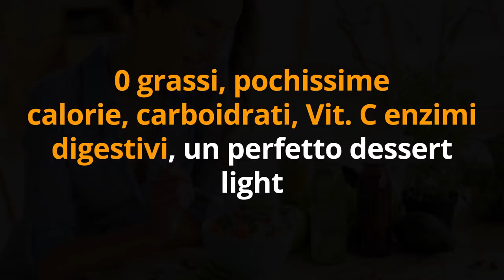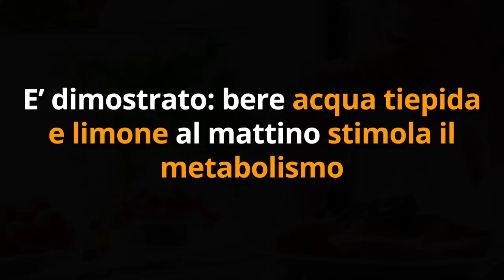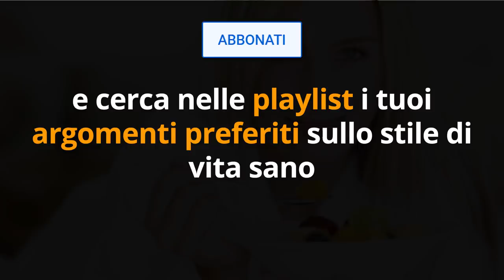ELIMINA il GRASSO della PANCIA OSTINATO con 10 CIBI ANTI ADIPE!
Ciao amici! Come dimagrire il grasso ostinato dalla pancia e sgonfiare la pancia gonfia, tutto in 1? Ecco la risposta!

Simona Vignali